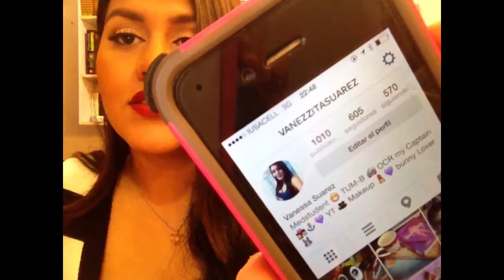TAG Loca por los LABIALES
Hola! Espero les guste el video! Las quiero mucho
Canal de Abby : Nena tipzz
Besos!